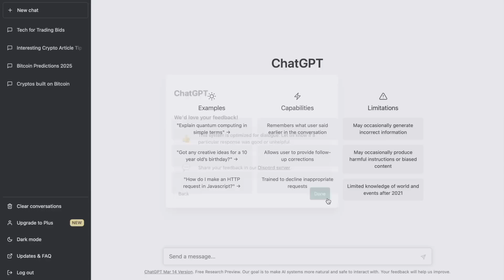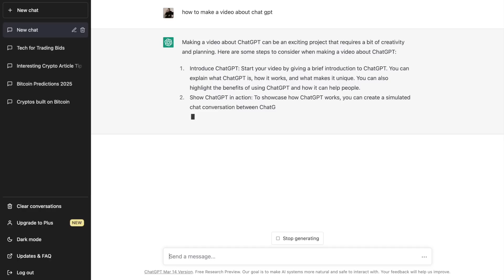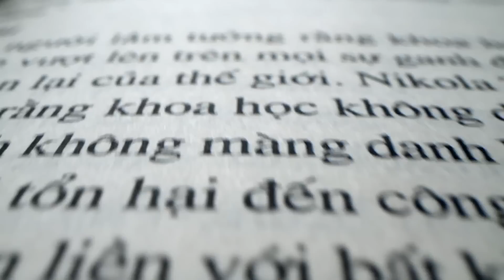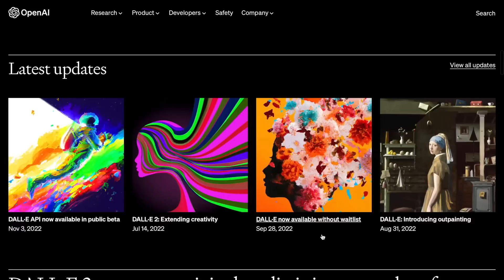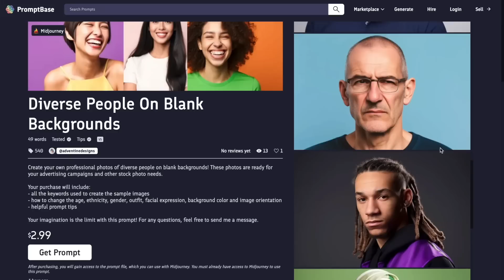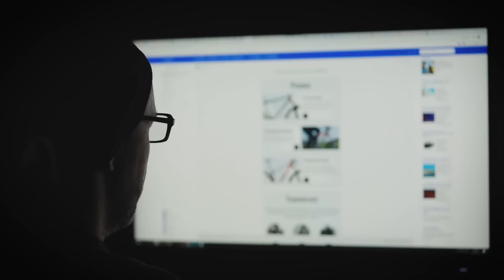🟣 CHAT GPT - ЧТО ЭТО ТАКОЕ И КАК ЗАРАБОТАТЬ НА НЕЙРОСЕТИ | Чат GPT | Искусственный Интеллект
Привет, криптаны! Вы давно спрашивали меня, можно ли заработать, используя нейросеть. В этом видео я расскажу о том, что такое искусственный интеллект, уделю особое внимание Chat GPT и самым актуальным способам заработка. Выбирайте любой способ, и не забывайте про наш крутой телеграм-канал, где есть все актуальные новости из мира криптовалюты и OpenAI:

Предлагаю каждому начать с чат GPT, чтобы понять принцип работы искусственного интеллекта на практике. В видео я собрала все актуальные на момент 2023 года виды заработка на нейросети, так что надеюсь, это видео об особенностях GPT 4 вам понравится.

Тайм Коды:
00:00 – о чем будет видео
00:40 – как заработать на Chat GPT
03:00 – боты для общения
04:20 – что такое Dall E
06:10 – резюмируем

chat gpt
gpt
чат gpt
чатгпт
gpt 4
что такое chat gpt
нейросеть chatgpt
нейросеть
искусственный интеллект
что такое нейросеть